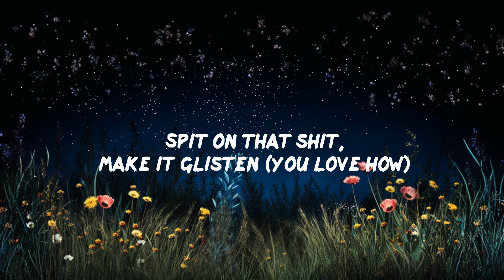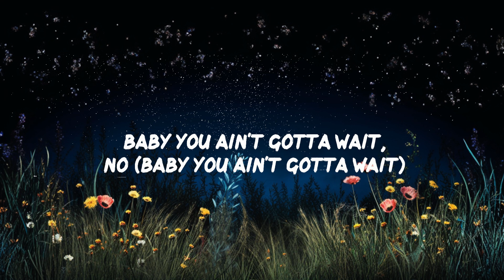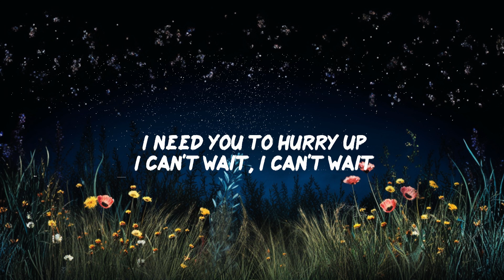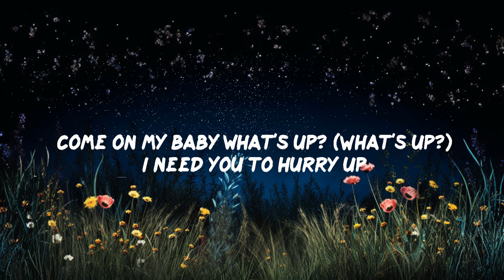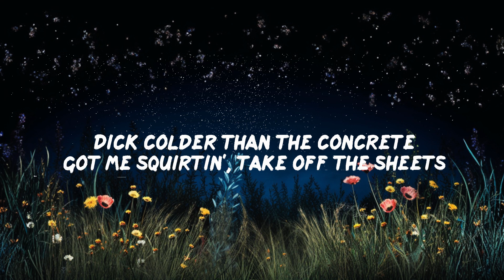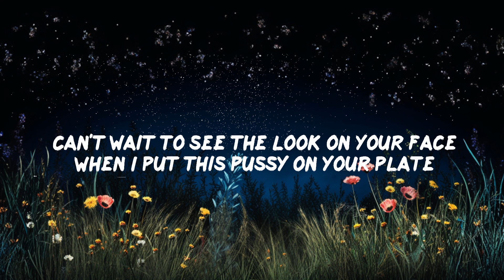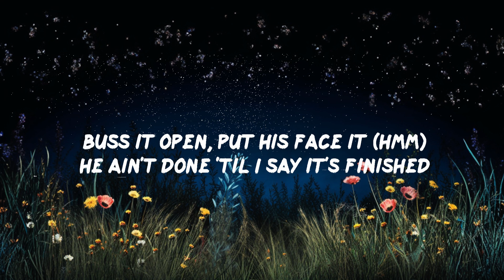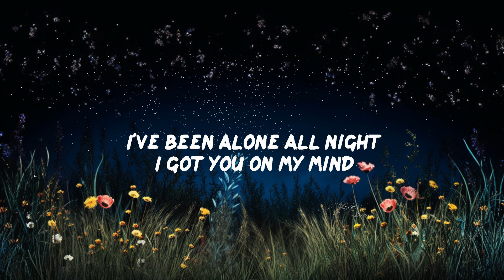Jhené Aiko - On The Way ft. Mila J (Lyrics) | BABEL | 30mins - Feeling your music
Jhené Aiko - On The Way ft. Mila J Lyrics BABEL
On The Way by Jhené Aiko ft. Mila J lyric video

Lyrics:
00:00 I can't wait 'til you come over
00:06 I'm not sober so, you know
00:11 How it's 'bout to go
00:14 'Cause I like to fuck when I'm drunk (Ayy)
00:17 I like to suck when I'm drunk (Ayy)
00:18 Come on my baby what'sup?(What's up?)
00:21 I need you to hurry up
00:22 I can't wait, I can't wait
00:24 Pussy fairy's on the way
00:27 Ooh, ooh, woah, oh, oh, oh (Yeah)
00:32 I need that late night lovin'
00:37 I'm on my way, I'm comin'
00:41 I've been alone all night
00:45 I got you on my mind
00:49 I touch myself just thinkin' about you and
00:53 What that mouth do, yeah
00:54 When it come down, ooh
00:56 Lick it and suck it like vacuum (Vacuum)
00:59 Lick it and suck it like vacuum (Go, oh)
01:05 Lay me on my tummy, put it in my stomach
01:10 You know exactly just how I want it
01:13 And now I can't stop comin'
01:14 Love how you love shootin' up my club
01:17 Let's go half on a son
01:19 How far do you wanna go?
01:23 Oh, oh, oh
01:26 Pussy fairy on the way (I'm on my way)
01:30 Baby you ain't gotta wait, no (Wait, no)
01:34 Can't wait to see the look on your face
01:37 When I put this pussy on your plate
01:41 Buss it open, put his face it (Hmm)
01:43 He ain't done 'til I say it's finished
01:45 Lotta clappin' from the backshots
01:47 While we watch porn on the laptop
01:49 Pussy good, it's fun time
01:51 Throw it up, you stay sunshine
01:53 Dick colder than the concrete
01:55 Got me squirtin', take off the sheets
01:58 I want you to see, yeah
02:01 You're what this pussy needed (That dick, oh, oh)
02:06 Spit on that shit,
02:07 make it glisten (You love how)
02:08 You love how my titties be sittin' (Yeah)
02:09 Grab my neck while I throw it back
02:12 You can play with my booty,
02:13 I'm a freak like that, oh
02:16 I blow you shotguns while I'm at it
02:19 Inhale the smoke while you stroke inside it
02:24 This pussy shows, tear the frame out
02:27 Tell your friends,
02:28 Tinkerbell fucked
02:29 your brains out (Your brains out)
02:31 Oh, oh, oh-woah, oh woah
02:34 Pussy fairy on the way (I'm on my way)
02:37 Baby you ain't gotta wait,
02:40 no (Baby you ain't gotta wait)
02:42 Can't wait to see
02:42 the look on your face (Look up on your face)